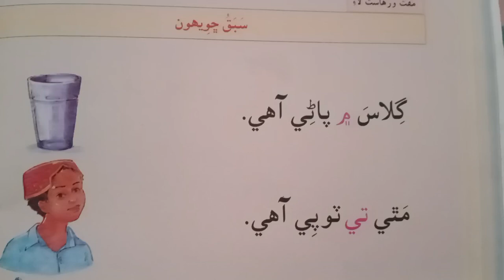Learn Sindhi Speaking Lesson 26 Class one